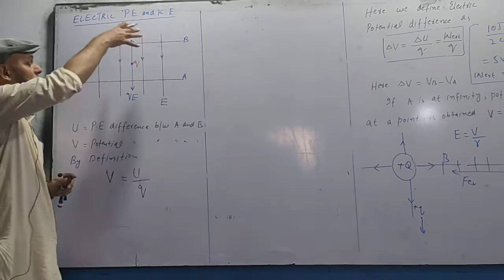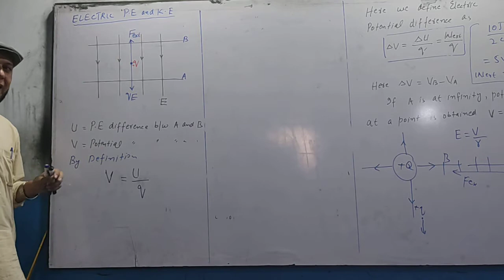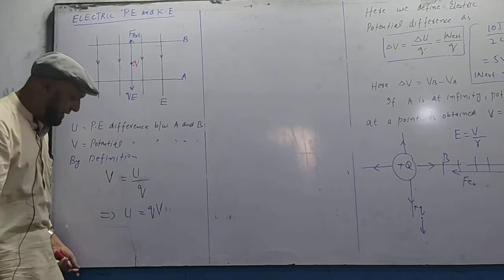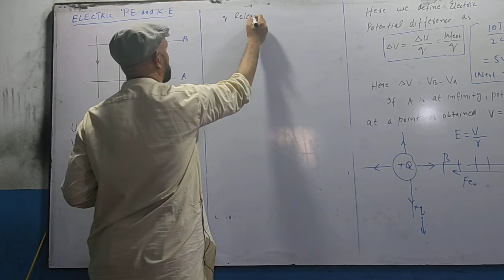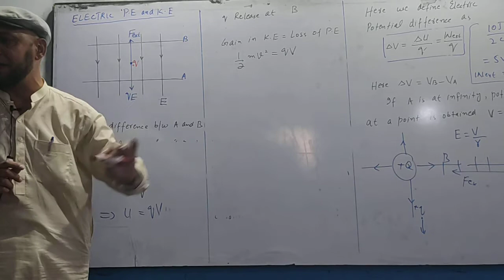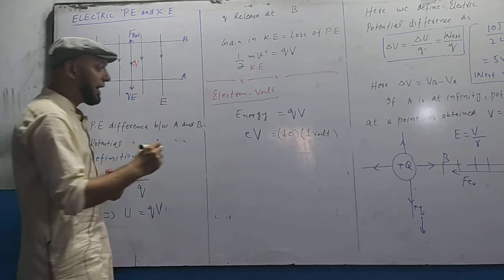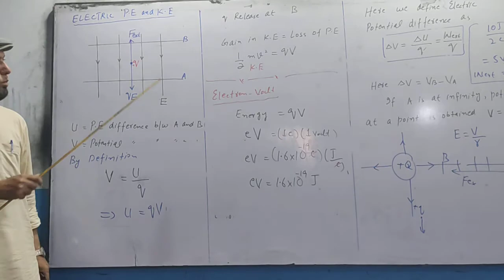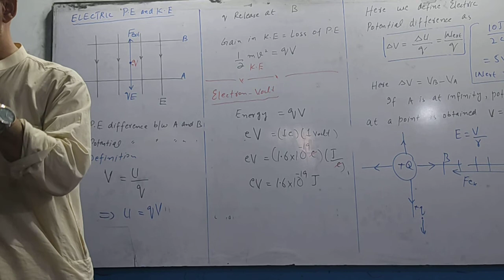XII PHY_Chap 12_Lec 13.2_Electron volt